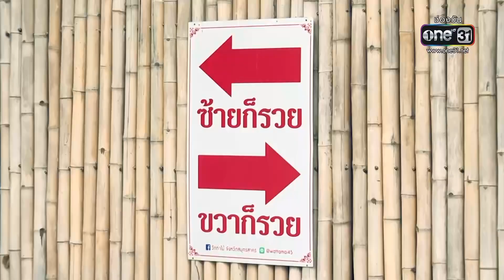เจ้าหน้าที่วัดท่าไม้ ชี้แจงกล่องบริจาค สุดแปลก | เอาให้ชัด | ข่าวช่องวัน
เรื่องราวที่ วัดท่าไม้ ปม ตู้บริจาค สร้างกระแสความสงสัยต่อสังคม ด้านวัดออกมาชี้แจงแล้วว่าอย่างไร ?